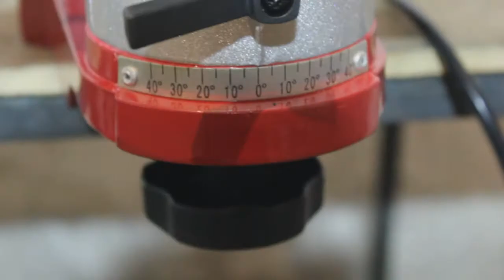Профессиональный станок для заточки цепей Einhell GC CS 235 E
Станок для заточки цепей  Einhell GC CS 235 E, с профессиональной начинкой,  для тех кто думает купить-даже не думайте) покупайте, станок достойный внимания, подойдет для заточки цепей профессионально. А также можно точить цепь для домашнего использования